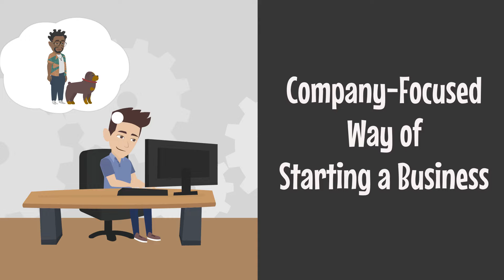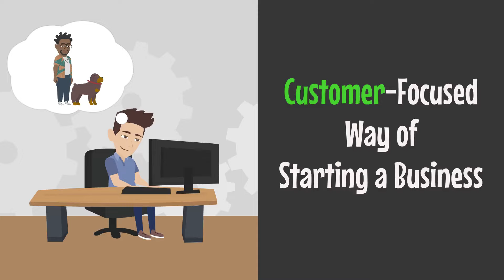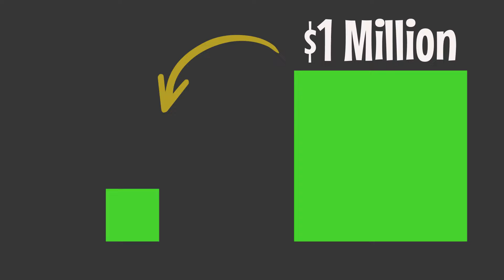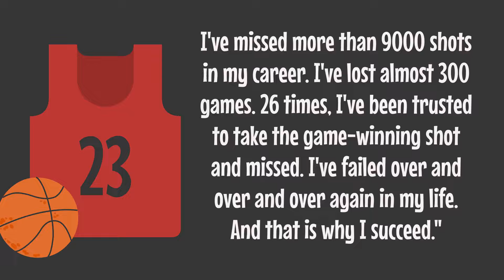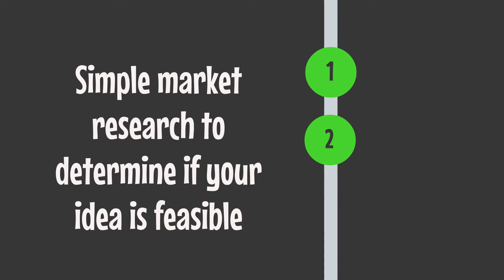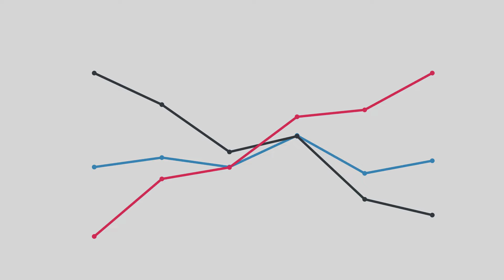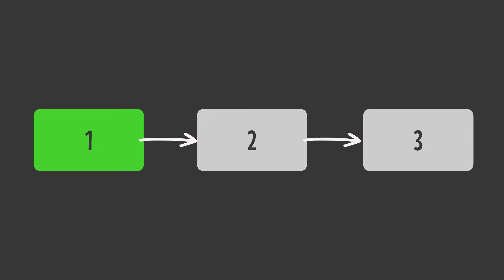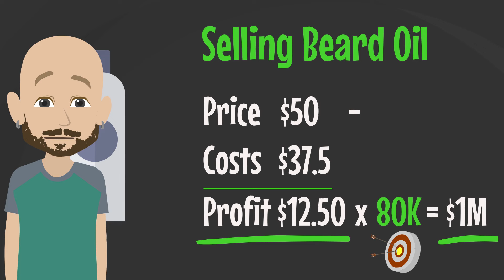How to Validate Your Business Idea Fast (Noah Kagan - Million Dollar Weekend)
Animated video summary of Noah Kagan's new book 'Million Dollar Weekend' explaining how to quickly evaluate a business idea. Noah Kagan, the founder of AppSumo and other successful businesses, helps people become entrepreneurs. He has developed a very simple yet effective framework to immediately determine if your business idea has the potential to be a million-dollar idea or not.

00:00 - Intro
02:15 - 2 main fears
05:53 - Framework_Part 1
06:52 - Framework_Part 2
10:28 - Framework_Part 3

Related links:
Life of an Entrepreneur in 90 pages - by Patrick Bet-Davide (Animated Summary):

Video, Sounds, and Music:
The videos are made with the software Vyond. The sound effects and music are primarily made by Soundrangers, but I also use sound effects created by Finnolia Production Inc, and there might even be some made by Universal Production Music.

Acknowledgments:
A big thank you to Noah Kagan for his magnificent book.
For more insights, here is his channel:  @noahkagan

For entrepreneurs or future company founders. I believe that anyone who embarks on the journey of entrepreneurship is somehow special and possesses incredible potential. This channel is dedicated to you and that's why I called it: "The Founders' Potential"

I’m convinced that with the right know-how anyone can grow their business and be successful. Not only that, someone will also make a huge impact in this world.

My mission is to do my part in making an impact by selecting the best business books about all the skills an entrepreneur needs to master and creating animated summaries to make the learning process more engaging and enjoyable.